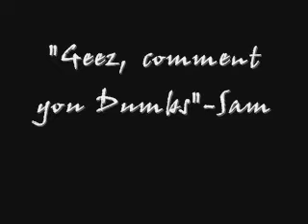The Little Blue Pancakes. (Kaisha's Pancake Factory)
the sequal you could say- to Kaisha's Cake Factory- sooo here's it tiz- enjoy :)
The theme song is "We've Only Just Begun" by Run Kid Run